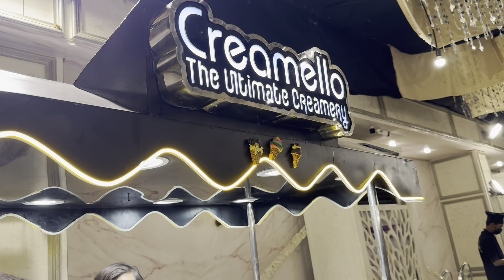Overseas Client Ka Behtareen Event | Siddiqui Caterers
Celebrating love, culture, and exquisite flavors at an international Client wedding! 💍✨ Siddiqui Caterers transformed dreams into reality, curating an unforgettable feast for our special clients. Join the joyous journey on our YouTube channel!

Please follow us on other platforms:

igshid=YmMyMTA2M2Y=

mibextid=LQQJ4d[url/]